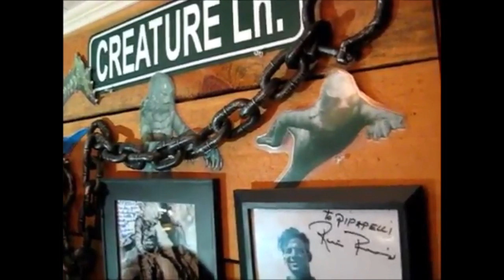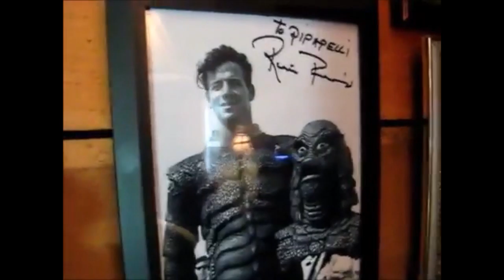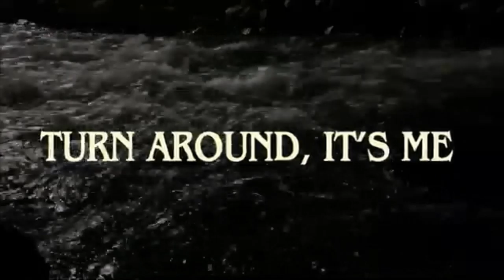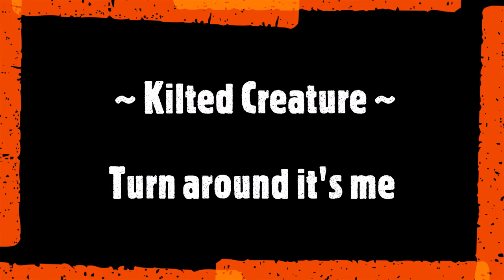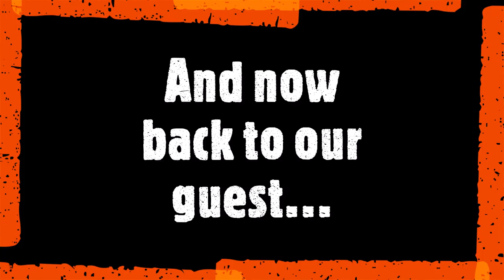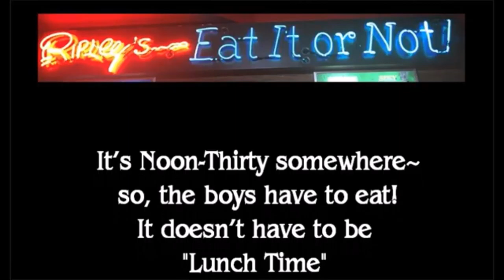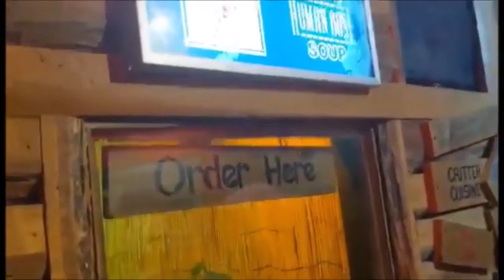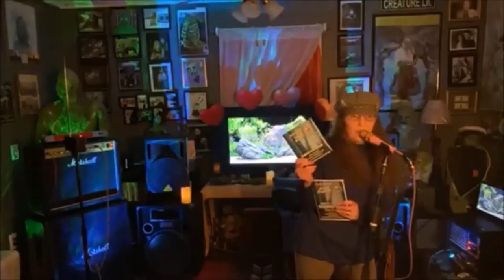Swamp Stomp April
April Swamp Stomp with DJ Audie from SURF 97.3